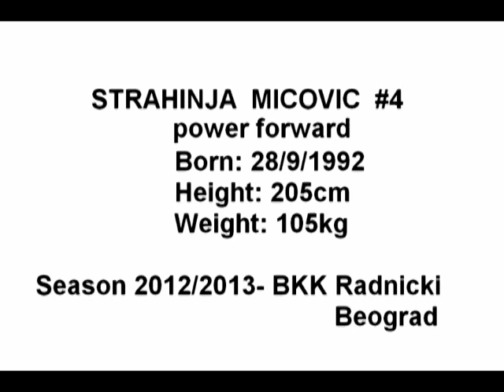Strahinja Micovic Highlights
Strahinja Micovic #4, Power Forward, Born: 1992, Height 205cm, Weight:105kg